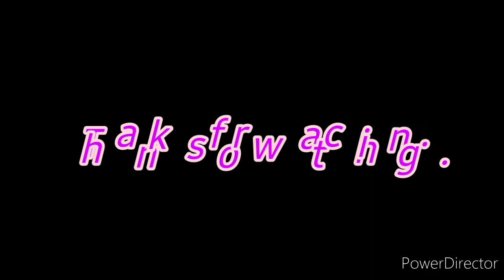Stylish and Plain Cotton Designer Long Kurti Designs for Girls ......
Gents shirt and tshirt designs.

Baby party wear latest designs.

I hearby by declare that all images use to make this video is from Google Shearch and pinterest.